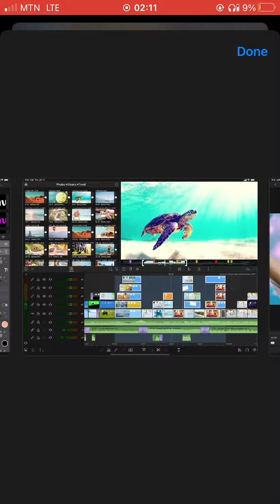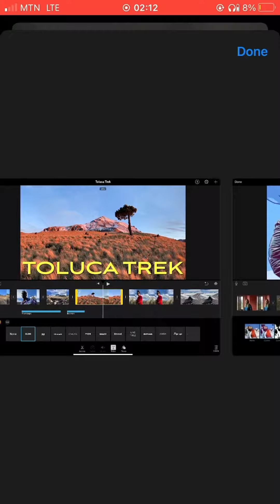Top 5 Best Video Editing Apps